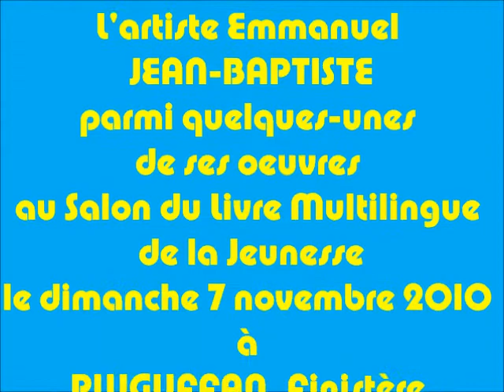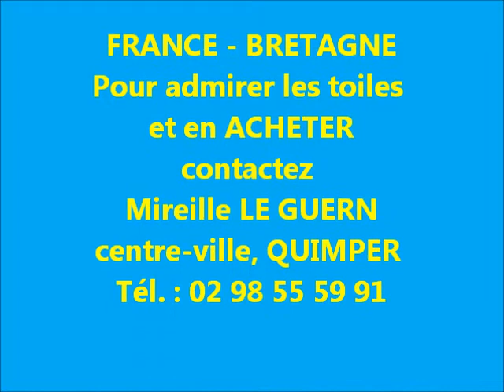HAÏTI - MARTINIQUE - BRETAGNE - Emmanuel JEAN BAPTISTE, artiste peintre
Originaire d'HAÏTI, le talentueux, sympathique et généreux artiste-peintre Emmanuel JEAN-BAPTISTE expose de façon permanente ses nombreuses peintures haïtiennes, tableaux de toutes tailles joyeusement colorés, de style "naïf", ainsi que des objets haïtiens, dans son propre atelier d'art : PACIFIC GALERIE D'ARTS, 43, rue Jean Jaurès, 97280 LE VAUCLIN (Martinique), Tél. : 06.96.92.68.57 - EN ACHETANT SES TOILES, vous l'AIDEREZ à terminer la construction, à HAÏTI,
d'une bibliothèque pour le financement de laquelle il consacre 70 % de la vente de ses toiles.